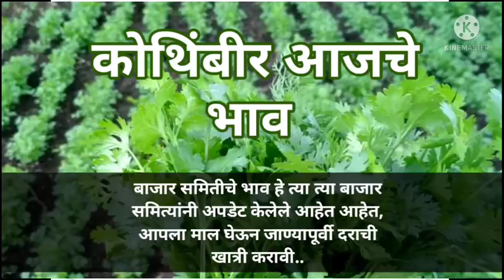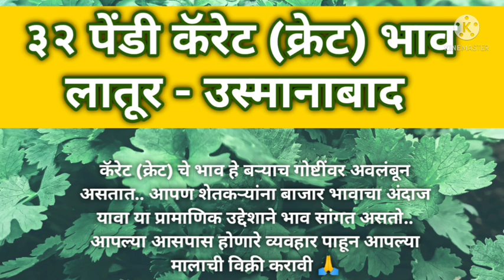28 April | कोथिंबीर बाजार भाव आजचे | kothimbir bhav today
28 April | कोथिंबीर बाजार भाव आजचे | kothimbir bhav today @Adhunikshetianiudyog

आम्हाला फॉलो करण्यासाठी आपल्या चॅनलच्या इतर सोशल मीडिया लिंक: 🙏

कोथिंबीर भाव
कोथिंबीर बाजार भाव
कोथिंबीर बाजारभाव
आजचे कोथिंबीर बाजार भाव किती आहेत
कोथिंबीर आजचा भाव लातूर
कोथिंबीरचे भाव
कोथिंबीरचे बाजारभाव
नाशिक कोथिंबीर बाजार भाव
सांभार
सांबार
सांभार भाव
आधुनिक शेती
आधुनिक शेती आणि उद्योग
मेथी भाव
मेथी बाजार भाव
आजचे मेथी बाजार भाव

kothimbir rate
kothimbir rate today
kothimbir market
kothimbir bhav
kothimbir bajaarbhav
kothimbir price
kothimbir price today
methi bhav
methi bhav today
methi bazar bhav
methi bazar bhav today
methi rate
methi price